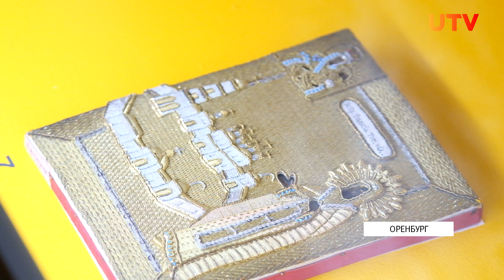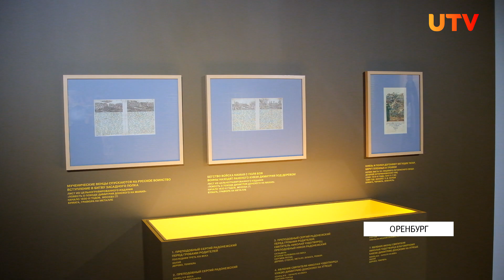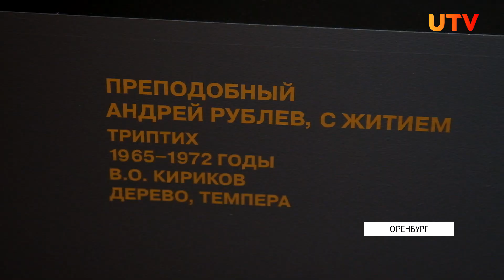Выставка музея им. Рублева в Оренбурге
Новый зал оренбургского музея изо открывает двери для жителей и гостей города. Первой выставкой стала «История русской святости» из фондов музея имени Андрея Рублева. На презентации нового выставочного проекта побывали наши корреспонденты _______________________________________________________________________